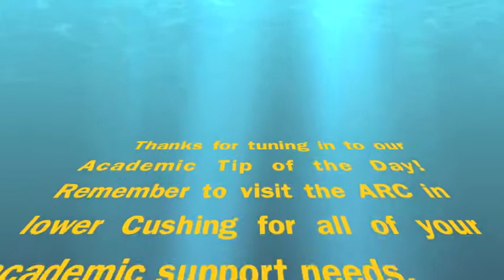ARC Tip of the Day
Kenn Walker: Director, ARC
Saint Anselm College